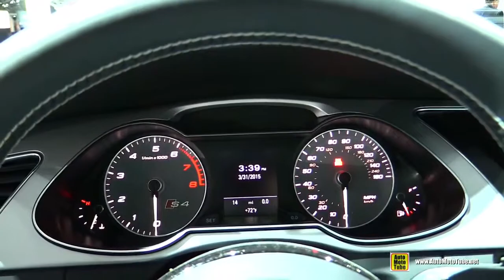2015 Audi S4 - Exterior and Interior Walkaround - 2015 New York Auto Show suzuki auto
2015 Audi S4 - Exterior and Interior Walkaround - 2015 New York Auto Showaudi s4, 2015 audi s4, audi s4 2015, 2015 audi a4, audi a4 2015, 2015 new york auto show, new york auto show 2015, new york auto show, ny auto show, 2015 ny ...Welcome to AutoMotoTube!!! Our coverage is from Auto and Moto shows in North America and Europe - We visit different shows: Big, like Geneva, Frankfurt, Paris, Detroit, EICMA Milan, New York, Chicago, or Los Angeles Show, to small, regional Auto and Motorcycle Shows.

You can find us on our official facebook, twitter and google+ pages:

 - there we have our videos, some pictures and wallpapers, organized and all the vehicles easy to find.